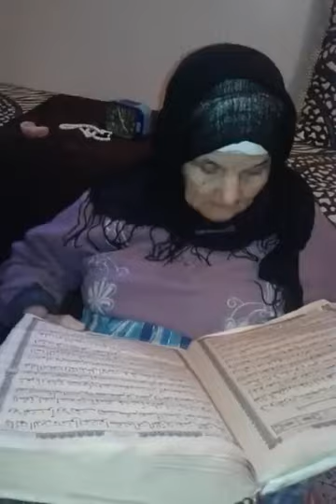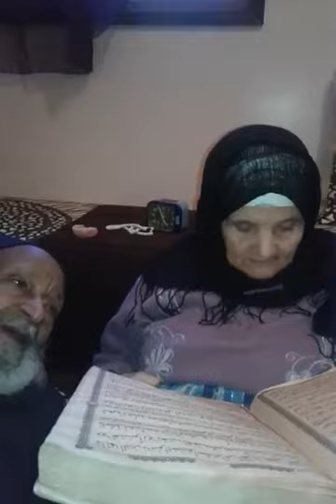buzarag admi ny ki quran ki aise tilawat ky sukoon mil jay